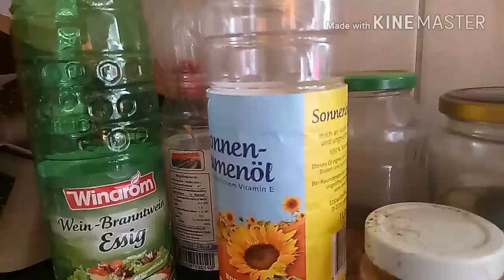🍇เก็บแบล็คเบอรี่ทำนำ้ผลไม้กันจ้า❤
ขอบคุณเพื่อนๆทุกคนนะค่ะที่กดไลค์กดแชร์และก็กดติดตามให้ยายต๊ะชนบท🙏❤